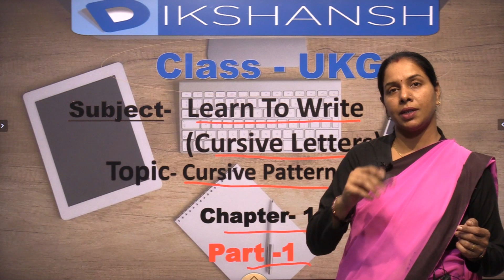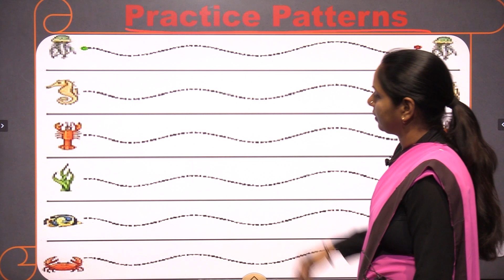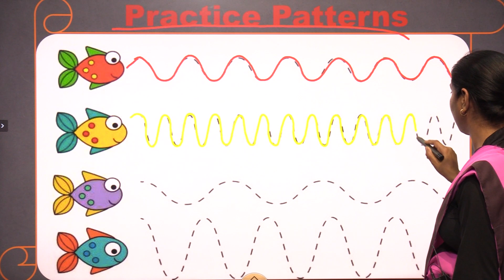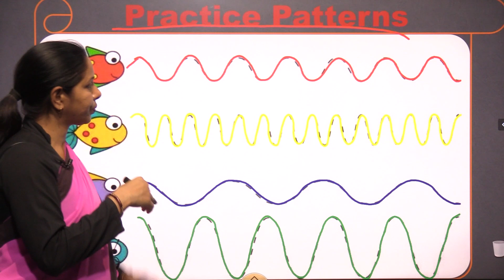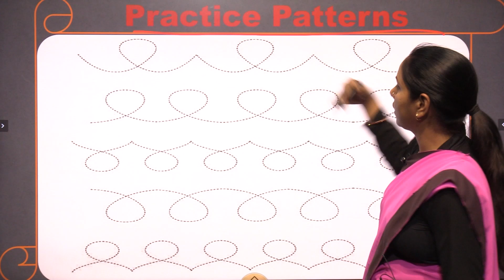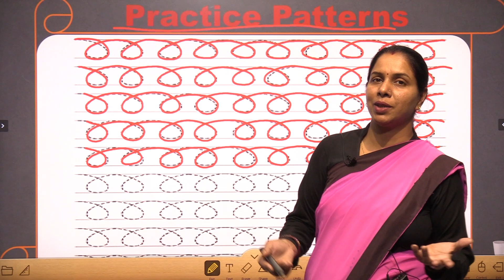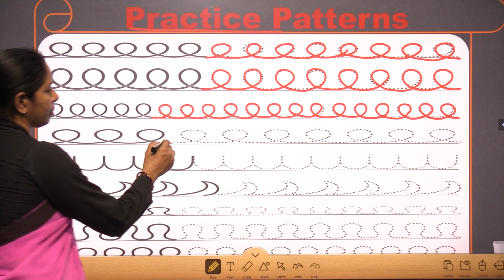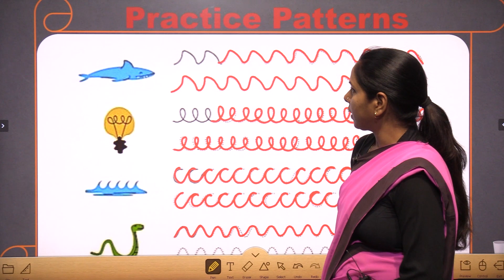Class UKG || Learn to write || Cursive Pattern